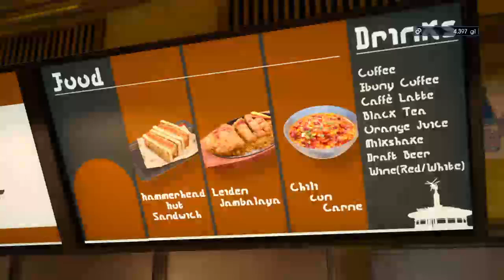Final Fantasy XV 11.0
St. Jude Play Live